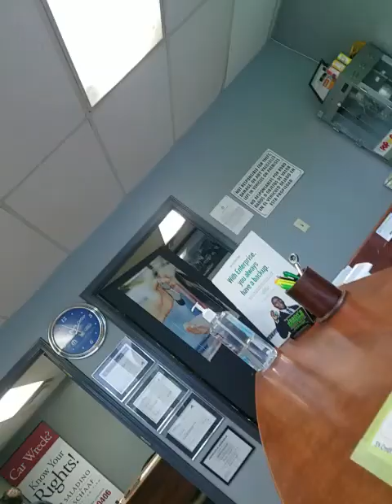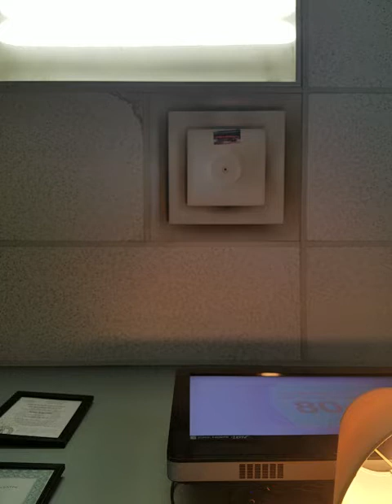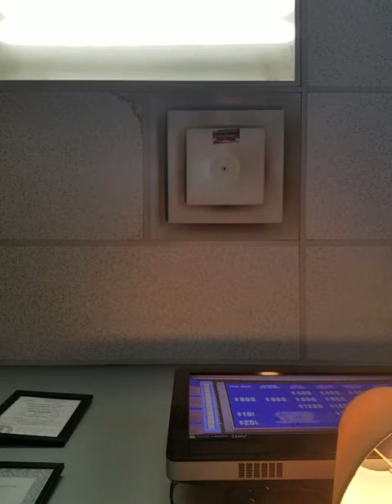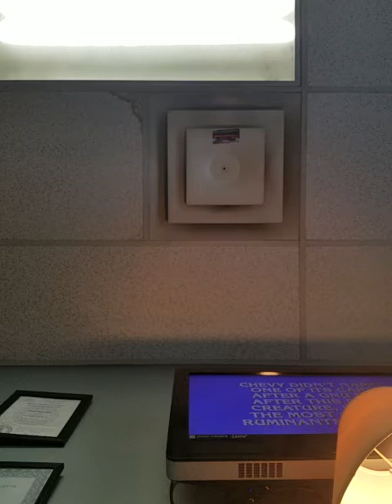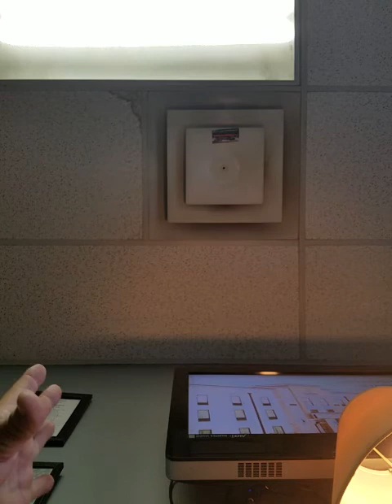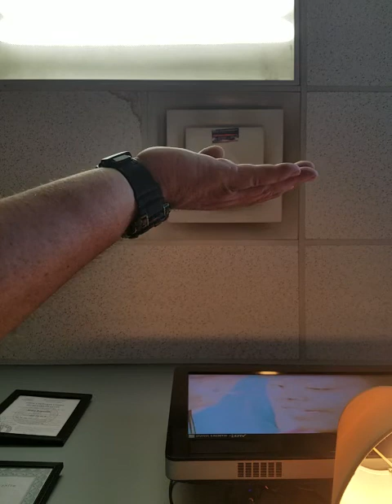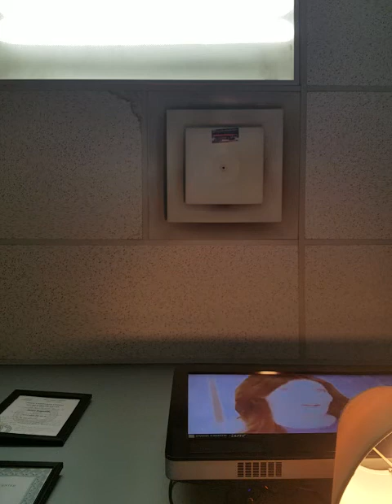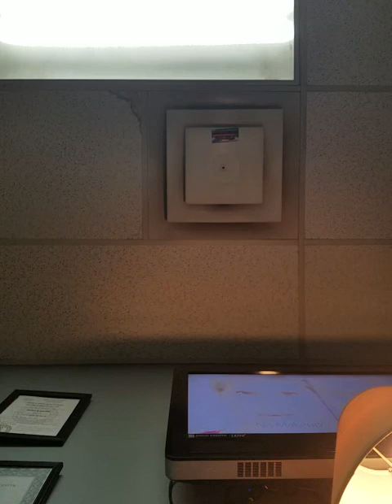If you make a mad ( you're through ) .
Working for body shop sometimes can have deeper profound effects especially those in the same town where a resistance movement was formed in trying to destroy that individual towards trying to Mark him such as myself as a homegrown terrorist .
     Because of these unprofessional unpleasant experiences that I have had in the past it has helped to push my health and a bad offsetting Direction as well as imposing up onto my original career .
 Dennis James Jubby Jackson senior A.K.A Elder brotherJewbee  ⛏⛏   👏💜👏